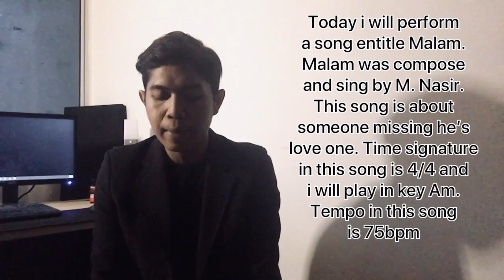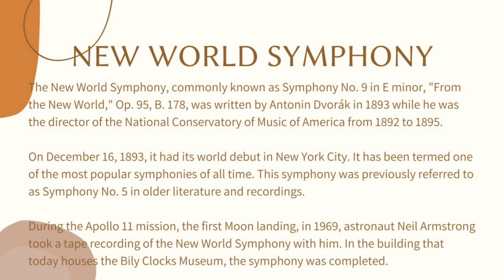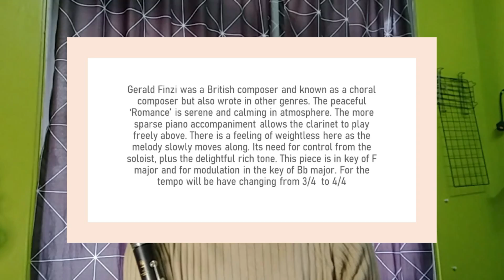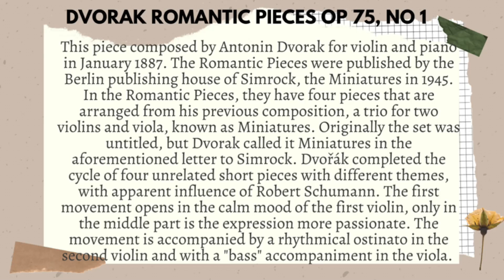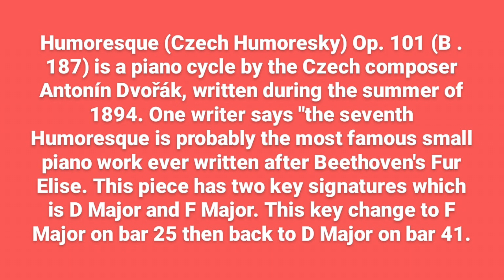WEEKLY PERFORMANCES (APPLIED IV)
1. OBOE
2. BASSOON
3. FLUTE
4. CLARINET
5. MALLET PERCUSSION
6. VIOLIN
7. VIOLA
8. CELLO
9. MODERN KEYBOARD